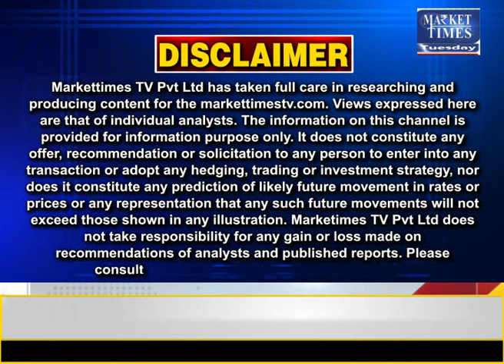तुवर दाल में मंदी जारी